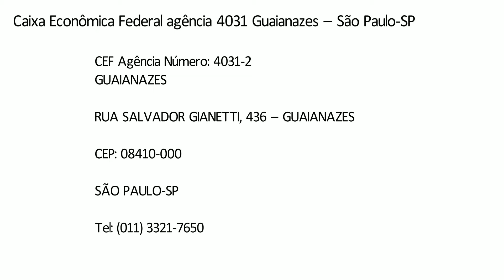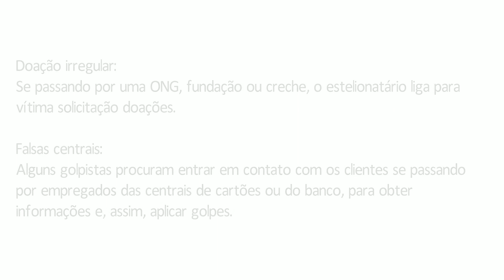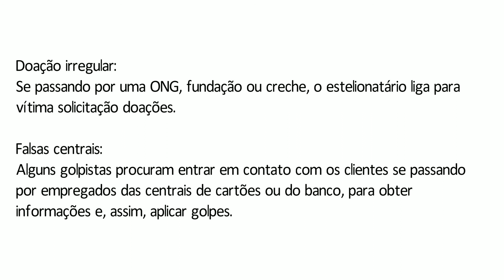Caixa Econômica Federal agência 4031 Guaianases – São Paulo-SP + Dicas de Segurança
CEF Agência Número: 4031-2 GUAIANAZES
RUA SALVADOR GIANETTI, 436 – GUAIANASES
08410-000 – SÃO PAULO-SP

TELEFONES DA CAIXA:

SAC:
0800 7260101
Ouvidoria:
Atendimento Comercial:
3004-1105 – Capitais e Regiões Metropolitanas e 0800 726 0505 – demais regiões
Renegociação de dividas:
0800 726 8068 – Opção 8, para orientação sobre como regularizar
Atendimento aos clientes no exterior:
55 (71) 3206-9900 (ligação a cobrar – atendimento em português)?
Suporte Tecnológico:
Capitais e regiões metropolitanas – 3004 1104 e para demais regiões – 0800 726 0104???
Minha Casa Minha Vida:
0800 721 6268 Dúvidas, reclamações, sugestões e elogios ao programa Minha Casa Minha Vida
Dados informados pelo Banco e pelo Google

DICAS DE SEGURANÇA:

Golpes mais comuns:

Falso link:
Não clique em links enviados em nome do seu Banco. A instituição geralmente não envia links por E-mail, SMS ou WhatsApp, e se enviem, se informe no banco.

Caixa Eletrônico:
Nas Máquinas de Autoatendimento ou nos caixas, nunca aceite a ajuda de estranhos. Procure sempre um funcionário identificado para ajudá-lo.

Compra equivocada:
Por telefone, o golpista pode se passar por um funcionário ou gerente do seu banco informando uma compra de valor elevado no cartão de crédito. Não passe dados do cartão e muito menos a SENHA.

Boleto falsificado
Códigos de barra de títulos de cobranças podem ser adulterados pelos golpistas. Se receberes algum boleto suspeito, se informe com o seu credor.

Empréstimo com pagamento antecipado:
Se aproveitando de pessoas com dificuldades financeiras ou restrições de crédito, golpistas oferecem empréstimos com crédito fácil e liberação rápida do dinheiro. A vítima é orientada a depositar um determinado valor em uma conta bancária a título de impostos, taxa de cadastro, protocolo, processamento.

Bilhete premiado:
A vítima é informada, geralmente pelo celular, que ganhou ou foi sorteada em falsos concursos e sorteios. Há casos nos quais os golpistas pedem também o depósito de algum valor a título de impostos, taxa de cadastro, protocolo, processamento, transporte e etc. Não caia nesse golpe!

Doação irregular:
Se passando por uma ONG, fundação ou creche, o estelionatário liga para vítima solicitação doações.

Falsas centrais:
Alguns golpistas procuram entrar em contato com os clientes se passando por empregados das centrais de cartões ou do banco, para obter informações e, assim, aplicar golpes.

O que fazer em casos de suspeita de golpe?:
Todos os bancos utilizam de modernos recursos para garantir a segurança de suas transações bancárias, porém podem ocorrer fraudes ou tentativas. Nestes casos, entre em contato imediato com sua agência ou ligue para as Centrais de Atendimento, informando o maior número possível de dados, para que as devidas providências sejam tomadas.

...::: Ú L T I M O S  1 0  V Í D E O S :::...